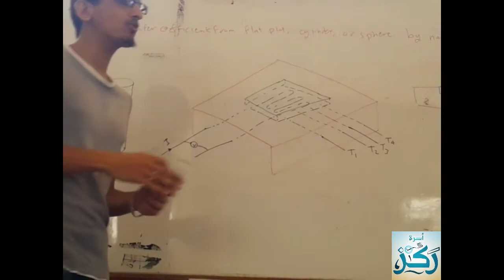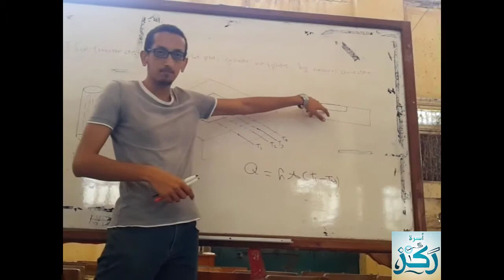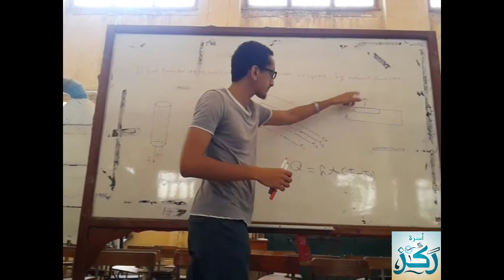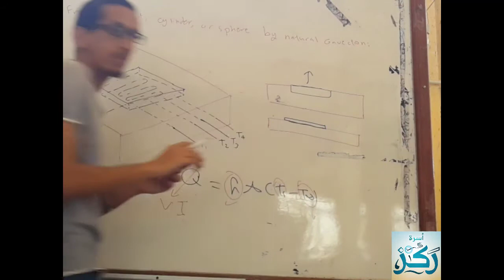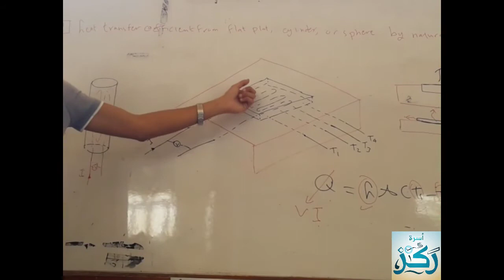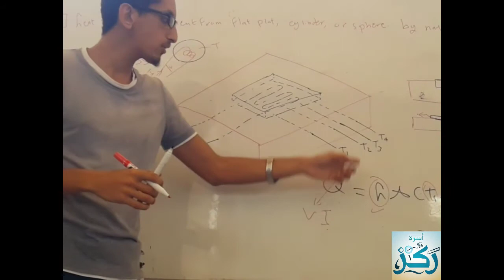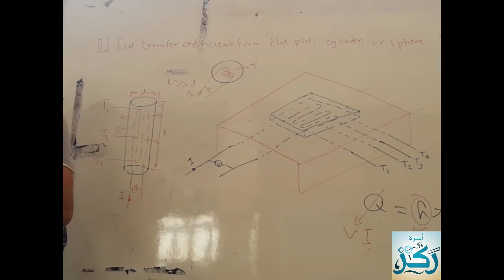[5] How to measure (h) | Natural convection